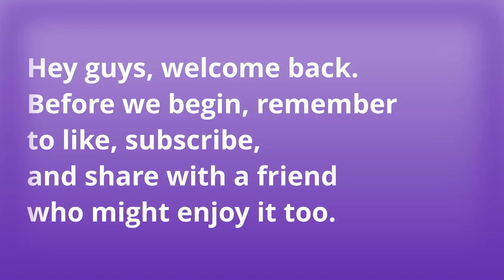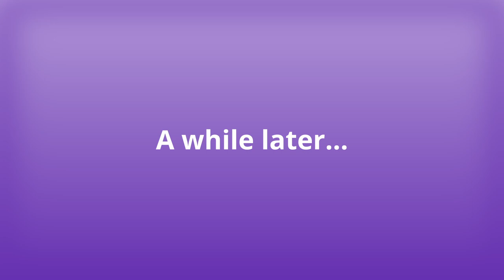Mirai's Let's Play/Walkthrough Ep.9 (Pt.1) It's Larry!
Sorry about the late upload...